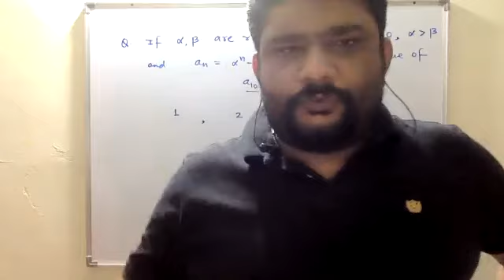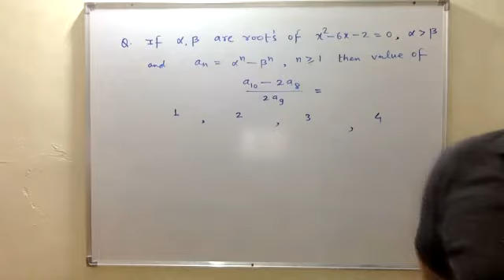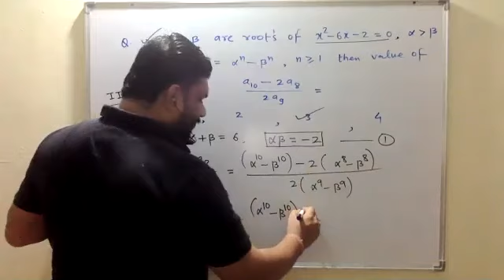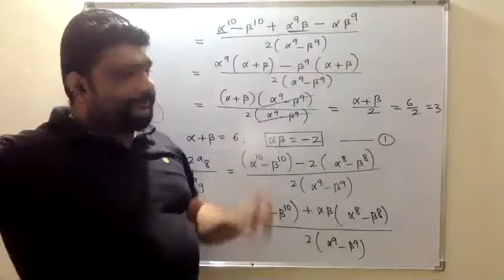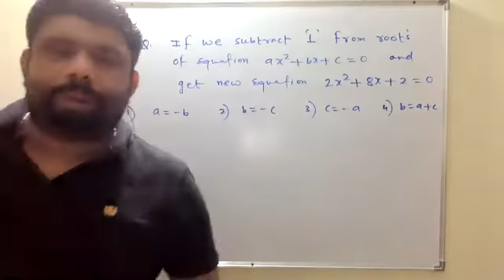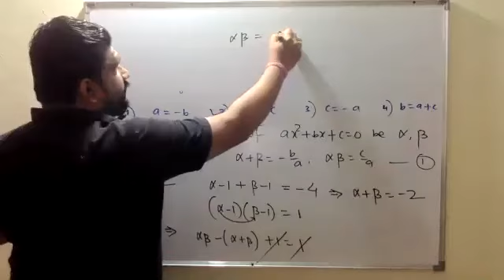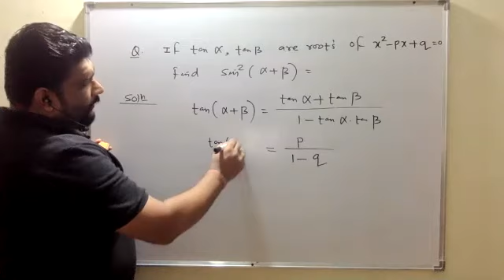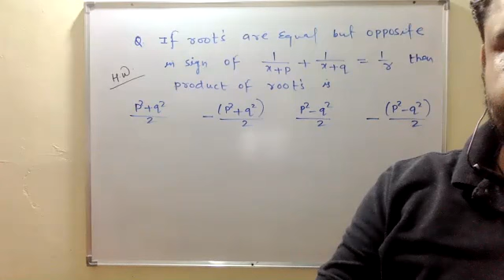IIT -2011 Question From Quadratic Equation(10- 09- 2020)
Maths-11 QUADRATIC EQUATION